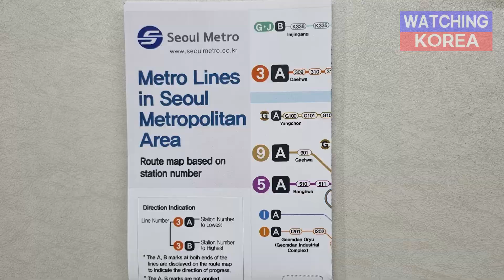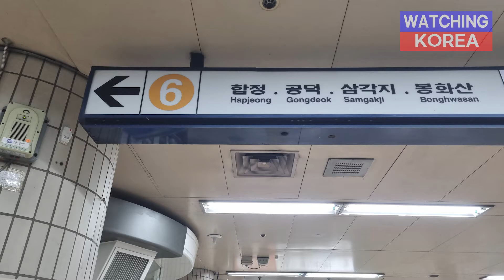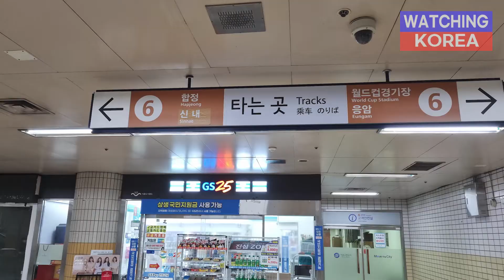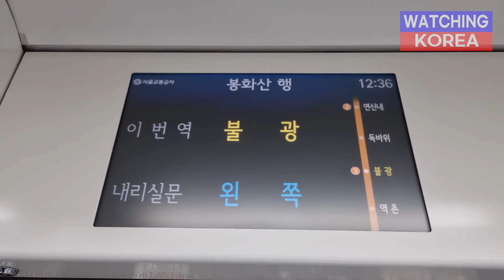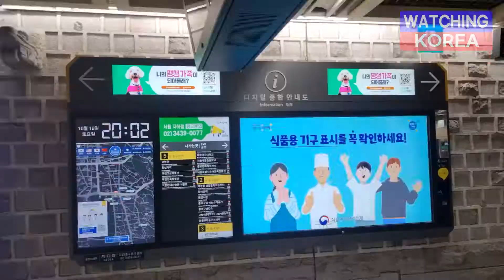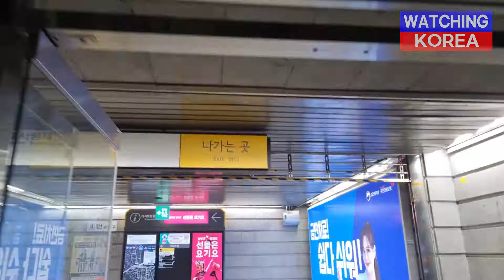How to go to there in South KOREA by Subway - in Bangla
It is explain the way from Mongwon-dong to Gyeoungbokgung Palace.
You can go anywhere by subway in South Korea